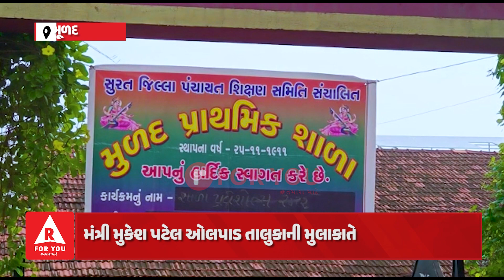ઓલપાડના મૂળદ અને કીમ ગામની પ્રાથમિક શાળામાં મંત્રી મુકેશ પટેલે પ્રવેશોત્સવનો પ્રારંભ કરાવ્યો